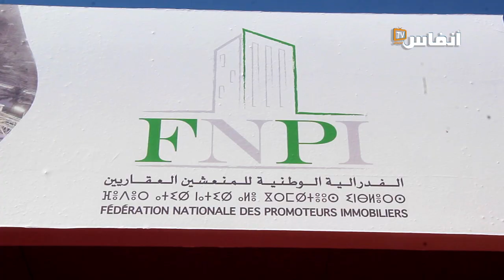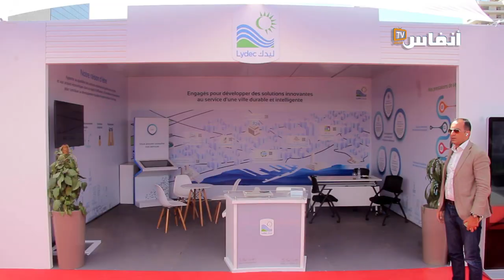الفيدرالية الوطنية للمنعشين العقاريين تغري بيضاوة بأثمان تفضيلية في معرض "إيموݣالغي" بأنفا بارك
# أخبار_عاجلة